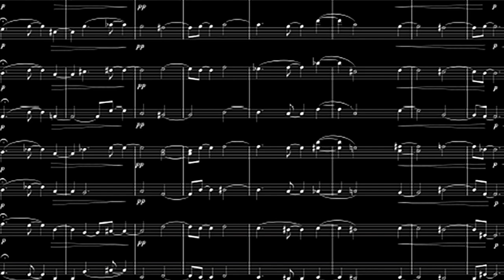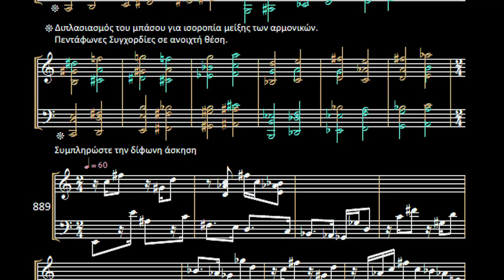Ηχοχρώματα - trailer of the book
Mε μεγάλη μου χαρά  ανακοινώνω την έκδοση του βιβλίου μου ΗΧΟΧΡΩΜΑΤΑ . Οι 547 σελίδες που αποτελούνται από πέντε επίπεδα, περιέχουν  937 ασκήσεις. Σημείο εκκίνησης η κλασική  Αρμονία (Επίπεδα 1,2,3). Στη συνέχεια περνώντας μέσα από την “Αρνητική Αρμονία”, κάποιων στοιχείων της τζαζ , τις μεταθέσεις βασικών ήχων και τις εξω-ευρωπαικές κλίμακες (κινέζικες, αιγυπτιακές, ρουμάνικες, γιαπωνέζικες κτλ. / επίπεδο 4) καταλήγουμε στο επίπεδο 5 που ασχολείται με το δωδεκάφθογγο σύστημα. Εκτός των ασκήσεων συμπεριλαμβάνεται και επαρκές θεωρητικό μέρος, κυρίως για τα επίπεδα 3,4 και 5.